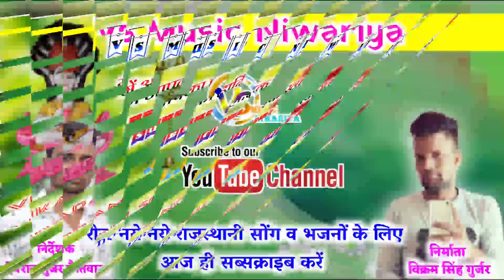थारी र याई कमजोरी ले बैठी।कर कर सोच थकगी । Singer.. Paplesh Deewana . Manraj Deewana New song.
👉Song :-
👉Singer :- Manraj Deewana
👉Producer :- Vikram Singh Gurjar
👉Director :- Vikram Singh Gurjar Niwariya👉Helper :- DEV MUSIC Kalmiya
👉Label :- Vs Music Niwariya
👉Instagram Manraj_Deewana_new_song Priyanka_Music_Rajmana 🙏🙏 धन्यवाद For watching this video 🙏🙏
Video released keyword 1. Manraj Diwana new song 2020 2. Manraj Diwana new song 2020 dj remix 3. मनराज दीवाना न्यू साँन्ग 2020 4. Dhara singh gurjar new song 5. dhara singh tiger new song 2020 6. Manraj diwana new song 2020 7. manraj diwana 2020 new song 8. मनराज दीवाना न्यू साॅन्ग 2020 9. Priyanka music rajmana 10. प्रियंका म्युजिक रजवाना 11. ▬▬▬▬▬▬▬▬▬▬▬▬▬▬▬▬▬ 12. 13. Manrajdeewananewsong2021​​ 14. manrajdeewananewsong2021​​ 15. manrajdeewananewsong​​ 16. manrajdiwananewsong2021​​ 17. manraj_diwana_new_song_2021​​ 18. manraj_deewana_new_song2021​​ 19. manraj_deewana_new_song​​ 20. manraj_diwana_2020_song​​ 21. manraj_diwana_new_song_2019_dj_remix​​ 22. manraj_diwana_2020_ke_gane​​ 23. priyanka_music_rajmana_new_song_2020​​ 24. प्रियंका_म्युजिक_रजवाना​​ 25. priyanka_music_rajmana​​ 26. मनराज_दीवाना_न्यू_साँन्ग_2019_dj_रीमिक्स​​ 27. मनराज_दीवाना_न्यू_साँन्ग_2019_dj_remix​​ 28. मनराज_दिवाना_2021​​ 29. मनराज_दिवाना_न्यू_सोंग​​ २०२० 30. मनराज_दीवाना_जख्मी_सोंग​​ 31. मनराज_दिवाना_सुपरहिट_सोंग​​ २०२० 32. मनराज_दिवाना_दर्द_भरा_सोंग​​ २०२० 33. manraj_deewana_latest_song​​ 34. manraj_divana_divali_song2020​​ 35. manraj_deewana_diwali_song2020​​ 36. doi_brother​​'s_gudla 37. doi_brothers_gudla​​ 38. Doi_Brother​​'s_HD 39. RRBBrothers​​ 40. RRB_Brothers​​ 41. RRB_Brothers_Company​​ 42. RRB_Brothers_HD​​ 43. RRB_Brothers_Media​​ 44. RRB_Brothers_Official​​ 45. RRB_Brothers_pvt_ltd​​ 46. RRB_Brothers_Music_Company​​ 47. RRB_Brothers_Chandsen​​ 48. Rs_music_HD​ 49. Saini_music_badoli​ 50. ▬▬▬▬▬▬▬▬▬▬▬▬▬▬▬▬▬▬▬▬ 51. 11.singer manraj deewana 52. 12.singer manraj deewana new song 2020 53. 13.singer manraj deewana new song 2020 dj remix 54. 14.सिंगर मनराज दीवाना न्यू सॉन्ग 2020 डीजे रीमिक्स 55. 15.सिंगर मनराज दीवाना न्यू सॉन्ग 2020 रीमिक्स 56. 16.सिंगर मनराज दीवाना न्यू सॉन्ग 2020 डीजे रीमिक्स 57. 17.मनराज दीवाना न्यू सॉन्ग 2019 dj remix तेजाजी 58. 18.manraj deewana new song 2019 dj remix tejaji 59. 19.manraj deewana new song 2020 dj remix 60. 20.manraj deewana new song 2020 dj remix full bass 3d 61. 21.manraj deewana new song 2020 dj remix 3d brazil bass 62. 22.manraj deewana new song 2020 dj remix full bass 63. 23.manraj deewana new song 2020 dj remix full bass mix 64. 24.सिंगर मनराज दीवाना न्यू सॉन्ग 2020 डीजे रीमिक्स 65. 25.मनराज दीवाना डीजे सॉन्ग 66. 26.मनराज दीवाना न्यू सॉन्ग 2020 dj remix कोरोना 67. 27.मनराज दीवाना न्यू सॉन्ग 2020 dj remix 14 फरवरी 68. 28.मनराज दीवाना न्यू सॉन्ग 2020 dj 69. 29.प्रियंका म्यूजिक रजमाना 70. 30.प्रियंका म्यूजिक रजमाना लाइव प्रोग्राम 71. 31.priyanka music rajwana live program 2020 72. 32.मनराज दीवाना वीडियो 73. 33.मनराज दीवाना वीडियो सॉन्ग 74. 34.मनराज दीवाना वीडियो सॉन्ग 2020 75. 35.manraj deewana video song 2020 76.